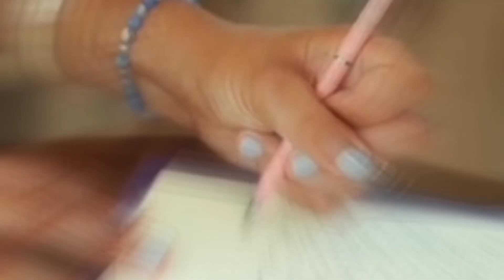HINUKAY NG PUSA ANG LUPA SA LIKOD BAHAY NG MATANDA,GULAT SILA SA NADISKOBRE!!